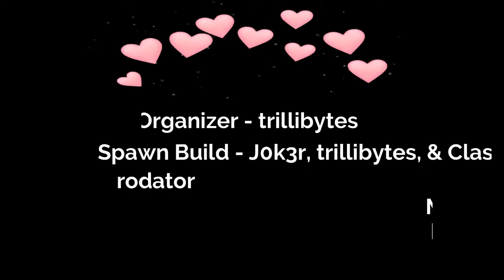WinterCraft UHC - Season 13, EP 2: Like it Rough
Welcome to Season XIII - Hope you enjoy watching as much as we enjoyed playing!
WinterCraft - UHC, Swingers, Season 13 - An Ultra Hard Core Minecraft PVP (player vs player) survival game. Teams of 2 have a chance of finding another team to battle it out for victory.

Server Host: Brody
Organizer: trillibytes
Spawn: trillibytes, j0k3r & ClassicChad
Renders & Intro: Brodator & Trillibytes
Music: Two Little Bums - The Great North Sound Society (If you are using Trilli's intro)

H_L_llama

whitetimewolf
ZerbaPantz

TastyBaconZ
TheCatMurgatrody

Sleepy0wl101